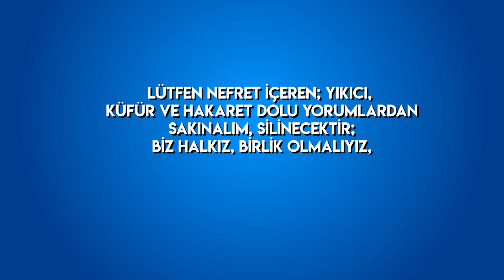ÜMRANİYE #03: İMAMOĞLU MU BİNALİ Mİ HANGİSİ ÖNDE SON DURUM NE?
ÜMRANİYE'DE İMAMOĞLU MU BİNALİ Mİ HANGİSİ ÖNDE SON DURUM NE?

DOĞU AKDENİZ KONUSU NE?

Lütfen hakaret, kötü yıkıcı yorumlardan uzak duralım. Biz halkız, birbirimizle kucaklaşmalıyız.
Düşüncelerimiz farklı olabilir ancak aynı ülkede yaşıyoruz.
Yurttaş kavramını benimsemeliyiz.
Halimiz bu ki Emperyalizmin üzerimizdeki oyunlarına şahit olduğumuz zor bir dönemden geçerken birbirimize, değerlerimize, düşüncelerimize, fikirlerimize sevgi ve saygı ile yaklaşmalıyız.

Ortak düşünce zemini oluşması için farklı fikirlerin aynı ortamda buluşması şarttır.  Biz de bu düstur ile yola çıktık ve inanıyoruz ki halkımız bir duruş sergiler ise sıkıntılardan, sorunlardan kademeli biçimde uzaklaşır ve muasır medeniyet seviyesine ulaşırız.